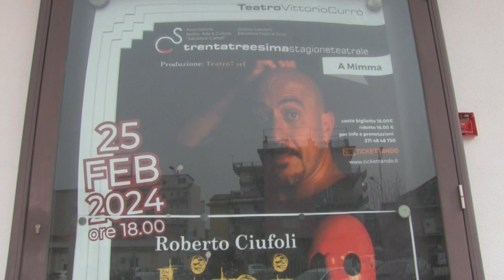Barcellona PG: l’associazione Salvatore Cattafi mette in scena “Classe di ferro”